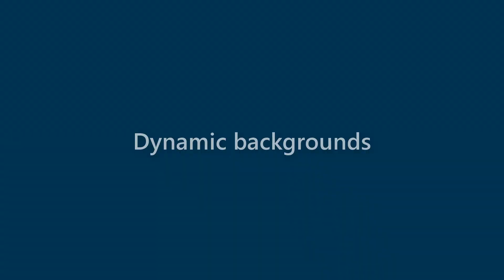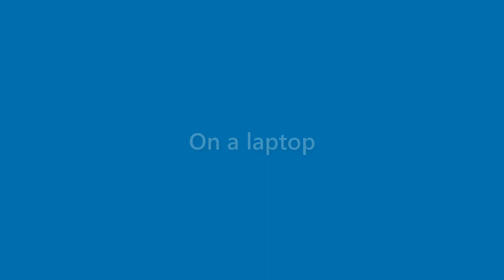Dave Becker - appearance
Name Look - Dave Becker - appearance. In this video we present "Dave Becker" name look and feel in various scenarios.
This video will cover:
How does "Dave Becker" look as a personal letterhead?
How does "Dave Becker" look on a business card?
How does "Dave Becker" look on a computer/laptop screen?
How does "Dave Becker" look with different background colors?
How does "Dave Becker" look with various fonts?